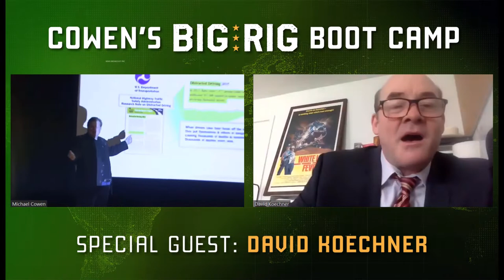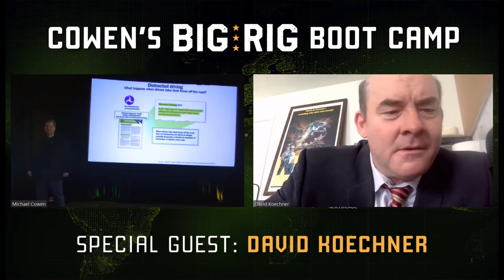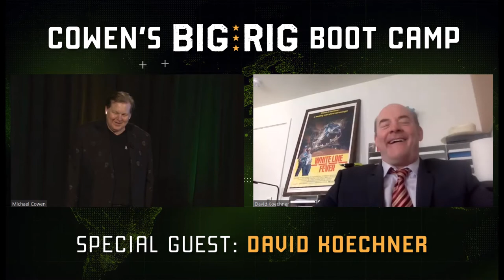David Koechner | Special Guest Appearance | Cowen's Big Rig Boot Camp 2020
This year at Cowen's Big Rig Boot Camp we surprised our attendees with a special guest appearance by actor and comedian, David Koechner!

You know him as Champ Kind from the Anchorman films and Todd Packer from The Office, as well as many more roles from Talladega Nights to Saturday Night Live.

Check out this video to join in on the laughs. And for more information on Cowen's Big Rig Boot Camp